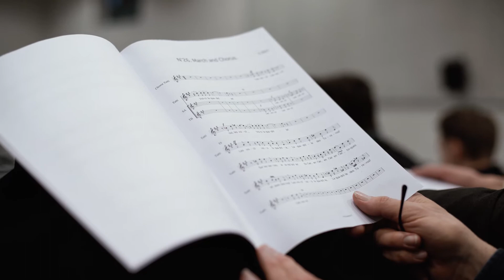Les concerts participatifs du COSU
Parmi sa programmation, le COSU propose chaque année deux concerts participatifs ! Découvrez ce format si particulier qui permet au public de vivre la musique de l'intérieur en faisant partie pendant un temps du chœur et en partageant l'expérience de la scène avec un orchestre symphonique !

Images captées le 19 avril 2017 lors du concert participatif Carmen au Centre Clignancourt.

Chœur & Orchestre Sorbonne Université
Victor Jacob, chef d'orchestre invité

Réalisation : Concertclassic.com
Production : Chœur & Orchestre Sorbonne Universités

Suivez les actualités du COSU !